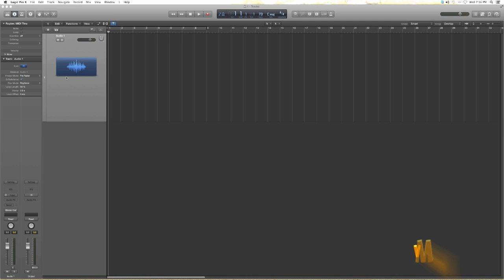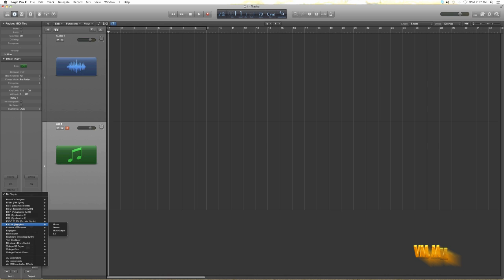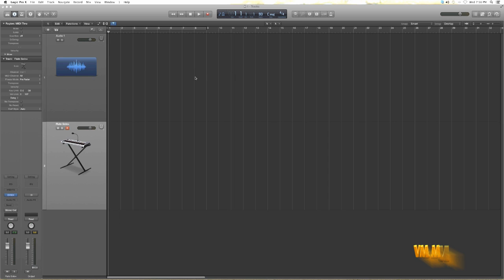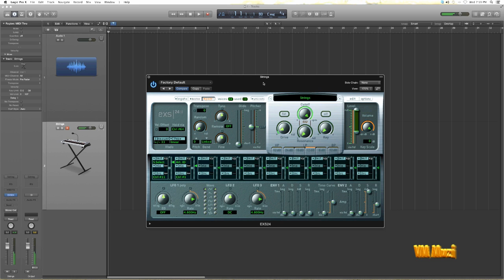How To Do Midi Track Recording | Logic Pro X | Beginners Tutorial | Tamil | VM Muzik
There are lots of music software's for beginners. Here is a chance to learn Logic Pro X in Tamil. This course will explain all the essential stuff you need to know about the basic workings of Logic Pro in a very simple way.

Vyeshuva Maalyk is a musician and his first film in tamil is Azhukkan Azhakaakiaan.